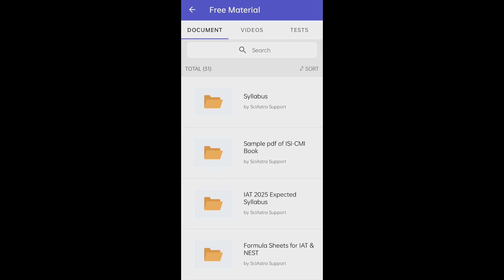Better Than IISc? India’s Top Research Institute Revealed!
Is IISc truly the best research institute in India? Or are there other colleges that offer better opportunities, exposure, and support for aspiring scientists?

In this video, we compare IISc Bangalore with other top research colleges in India, including IISERs, NISER, and top IITs. Whether you're aiming for a career in scientific research, academia, or higher studies abroad, this video will help you make the right choice.

Topics covered:
- Best research colleges in India
- Which college is best for science lovers
- Campus life, faculty, and placements

Perfect for:
• Class 11 & 12 students preparing for JEE, NEET, NEST, KVPY
• Science enthusiasts looking for a career in research
• Anyone confused between IISc, IIT, IISER, and NISER

🔔 Stay ahead in your IISc journey!